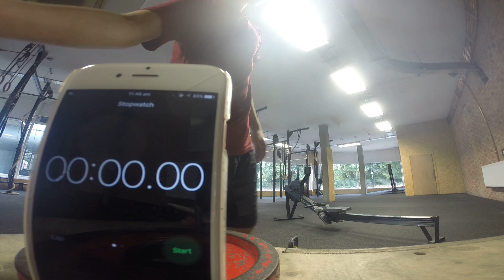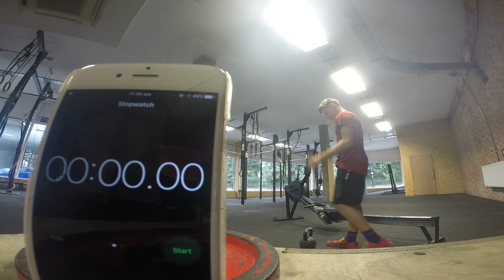Daniel Harding Teens Throwdown Wod 1